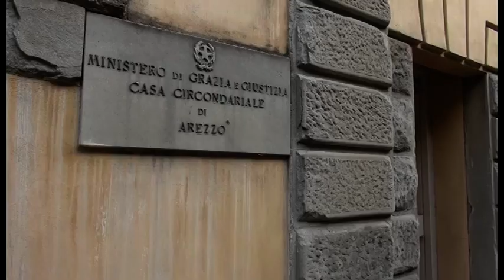Sassate e bottigliate contro la Polizia Municipale: arrestato